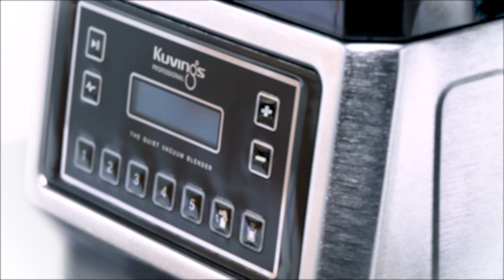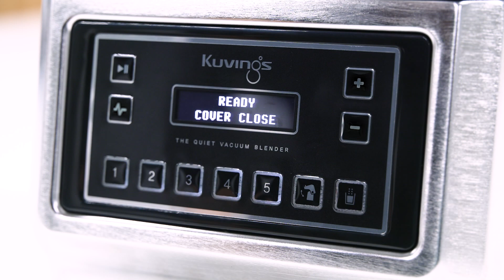Descoperă blenderul PROFESIONAL Auto Vacuum, Chef CB1000, Kuvings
Descoperă vârful tehnologiei culinare cu blenderul profesional Kuvings Chef CB1000, echipat cu funcție de auto vacuum!

Primul blender cu auto vacuum comercial din lume oferă:

- durabilitate comercială;

- închidere, vacuum și amestecare, cu o singură atingere;

- opțiuni predefinite;

- amestecuri fine și omogene, ce pot fi păstrate la frigider până la 3 zile.

Compartimentul de izolare fonică se închide automat, aerul din recipient este eliminat și amestecarea începe – totul cu o singură atingere de buton!

Urmărește-ne și pe social media pentru tips and tricks, rețete delicioase și sfaturi ușoare pentru un stil de viață mai sănătos.